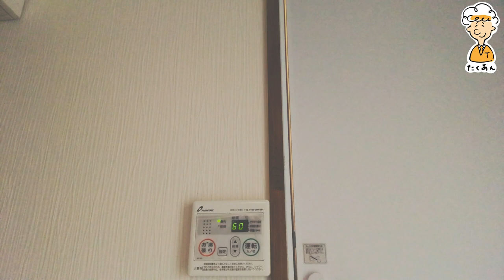【Night Routine】若手芸人のナイトルーティーン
今回はモーニングルーティーンに続いてナイトルーティーンです。
一人の若手芸人の夜の過ごし方をご覧ください。